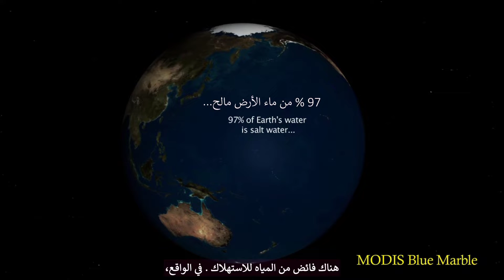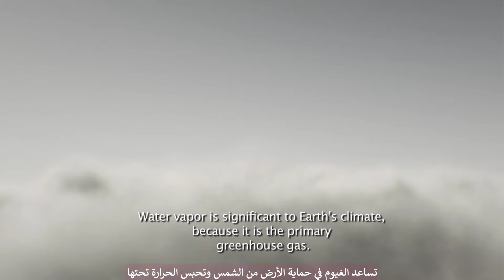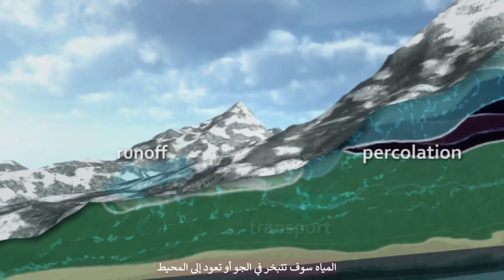ناسا | دورة الماء في الطبيعة NASA | Earth's Water Cycle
ناسا دورة الماء في الطبيعة
NASA  Earth's Water Cycle
video:NASA
translate:NasaArabic